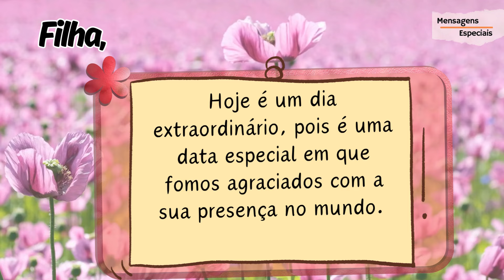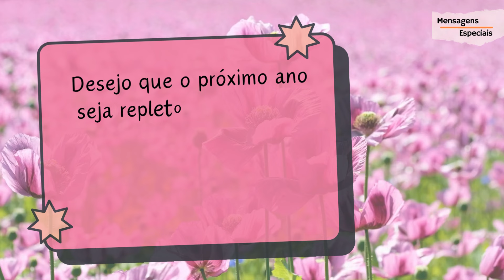Parabéns filha! Linda MENSAGEM DE ANIVERSÁRIO de mãe para FILHA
Uma mensagem de aniversário para a filha!
Que esta data seja sempre repleta de bons momentos com as bençãos de Deus!